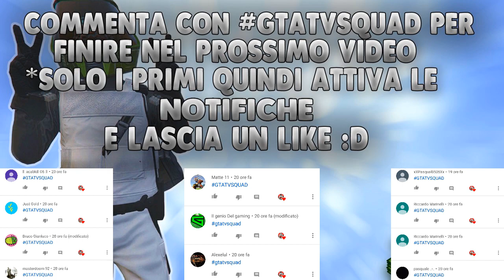💸GTA 5 ONLINE-NUOVO*SOLO*GLITCH SOLDI INFINITI💸DUPLICAZIONE MASSIVA AUTO IN SOLO💸 GTA TV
►Pagina Facebook: GTA TV
►Profilo Instagram: gta_tv_official

➤SERVE QUALCUNO CON CUI FARE GLITCH?ENTRA QUI;)

PSN:
► xGta_Tv_YTx